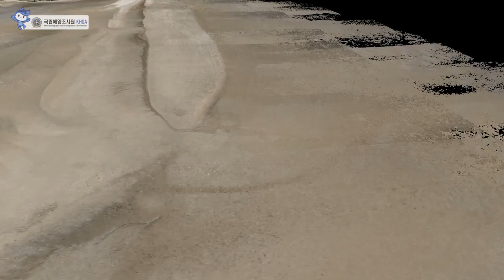[갯벌3D모델영상] 신안_H05